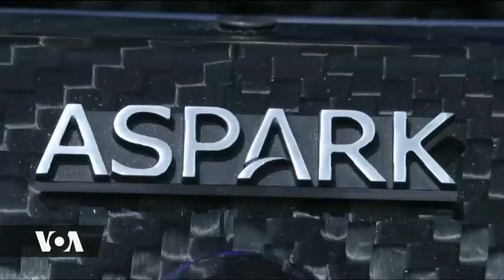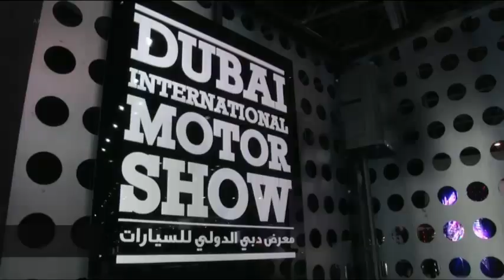GARI LA UMEME LAZINDULIWA MBELE YA ROBOTI LENYE KASI YA AJABU